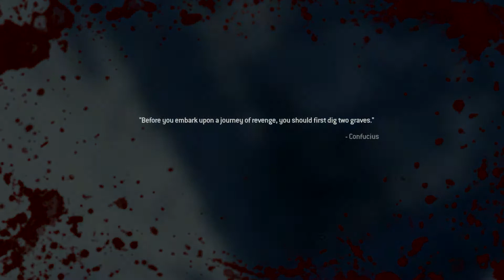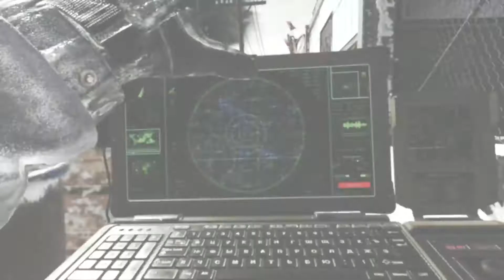Call of Duty: Modern Warfare 2 Campaign Remastered Contingency Act 3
Let's play Call of Duty: Modern Warfare 2 Campaign Remastered Contingency Act 3 Walkthrough Gameplay

The gameplay of Call of Duty: Modern Warfare 2 revolves around fast-paced gunfights against enemy combatants. The player controls a soldier who can perform several actions, including jump, sprint, crouch, lay prone, and aim down their gun's iron sights. When the player is shot by an enemy, blood will splatter their heads-up display (HUD), denoting that they have taken damage; if the player avoids gunfire by taking cover, their health will recover. The HUD also displays other information, such as a compass, a mini-map, and the player's current ammunition count. The game features traditional guns, including assault rifles, shotguns, handguns, and sniper rifles. The player will be given specific guns at the beginning of each level, but may switch them out with another gun they find. Some guns have attachments, such as suppressors, and heartbeat sensors. The player can use grenades and flashbangs when faced with a large group of enemies, as well as a knife for close quarters combat. In some levels, the player will be given special equipment, such as night vision goggles, or a laser designator.

Call of Duty: Modern Warfare 2 has three different game modes: Campaign, Spec Ops, and Multiplayer. Campaign is a single-player mode where the player completes eighteen levels connected by an overarching plot. Each level features a series of objectives to fulfill, and the player will often switch characters between levels. If the player dies during a level, they will respawn at the most recent checkpoint. Levels can be played on one of four difficulties, and each level can be replayed after it has been completed. Spec Ops mode features twenty-three additional levels that can be played individually or cooperatively with a partner. These levels provide specific challenges, such as defusing three bombs within a short period of time. If one player is shot down while playing cooperatively, they will begin crawling, and can shoot enemies with a handgun. If they are not revived by the other player, then they will die and fail the level. There are five tiers of Spec Ops levels, with each tier harder than the previous. Only the first tier is available from the beginning, as later tiers can be unlocked with enough stars. The player earns stars by completing the levels on one of three difficulties, with the number of stars earned corresponding to the difficulty chosen.